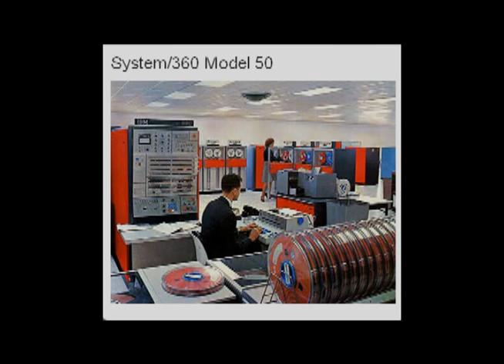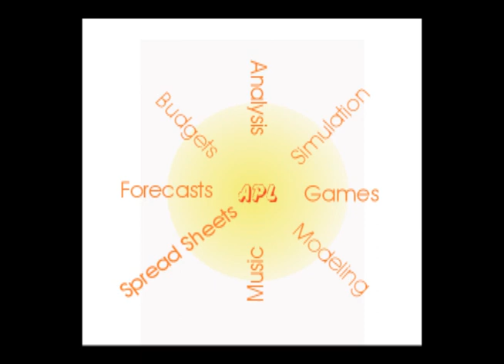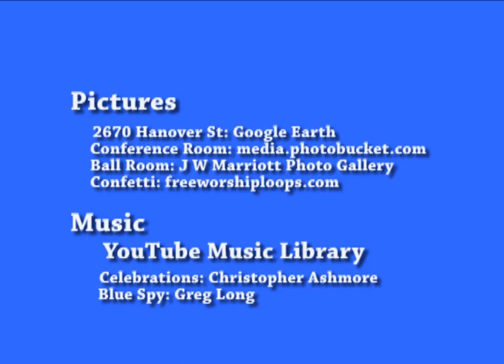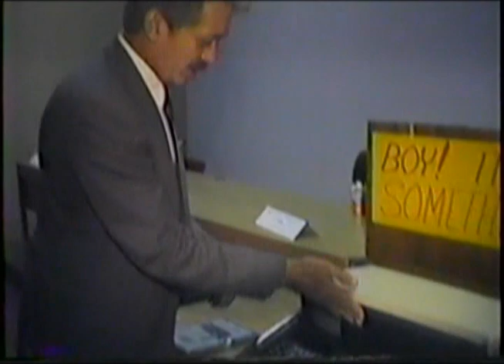SCAMP - The 1st IBM personal computer; the missing link in the PC's past!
This is a little known story of how two relatively unknown IBM labs in California's Silicon Valley collaborated in 1973 to create a portable personal computer called SCAMP which helped change all of our lives.  Narrated by Paul Friedl, the inventor of SCAMP, this is a brief story of how SCAMP came about and helped begin the Personal Computing Era.

   This video includes the brief comments in 1988 of  J. B. Eklund, Curator, Division of Computers, Information & Society of the National Museum of American History, as he accepts SCAMP for membership in the permanent collection of the Smithsonian Institute.

   The video then briefly describes the path from the "personal computing" concept, to the building of the SCAMP operational prototype, to the final demonstration to the President of IBM and his decision which led IBM to develop the 51XX product line of IBM Personal Computers.

   The story ends by introducing the key people who made SCAMP happen.